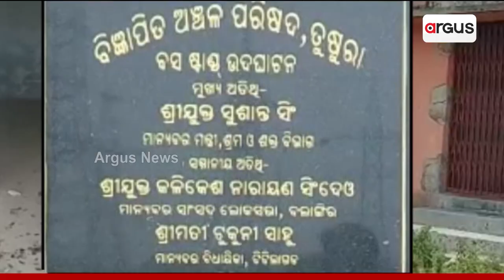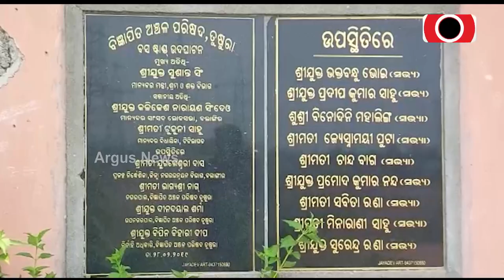Bus Stand Turns A Safe Haven For Anti-social Elements